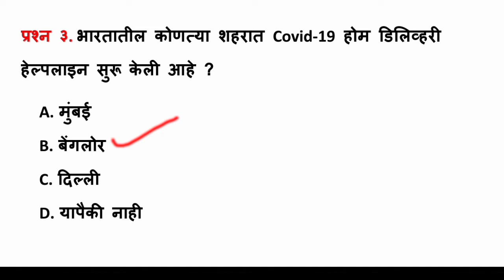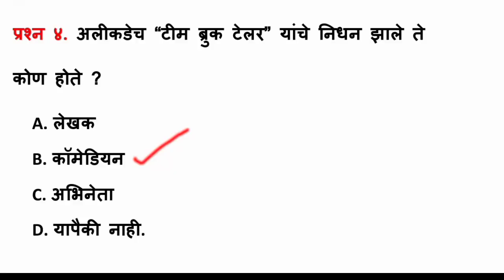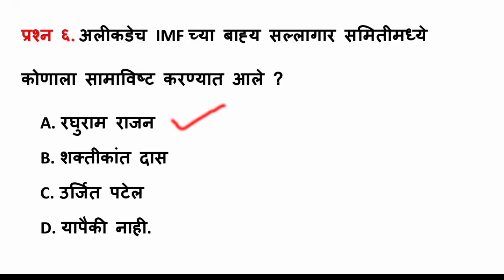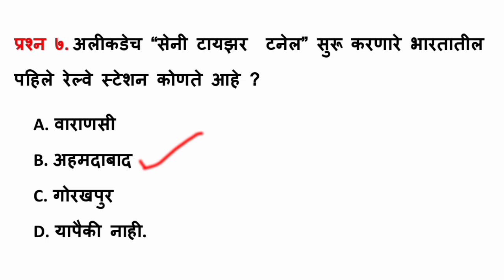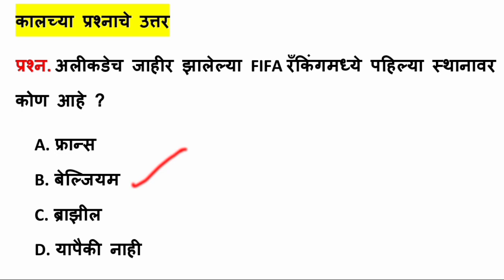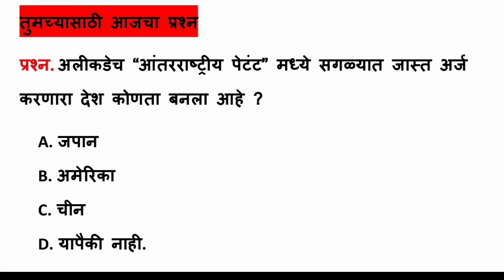15 April Current Affairs In Marathi | Mpsc Chalu Ghadamodi | १५ एप्रिल २०२० चालू घडामोडी PSI STI ASO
15 April Current Affairs In Marathi | Mpsc Chalu Ghadamodi | १५ एप्रिल २०२० चालू घडामोडी PSI STI ASO

१५ एप्रिल २०२० चे सगळे महत्वाचे प्रश्न खालील पीडीएफ मध्ये आहेत .

current affairs 2018 in marathi pdf,
current affairs in marathi 2019 pdf,
current affairs in marathi 2019 question answer,
mpsc current affairs 2018 pdf,
chalu ghadamodi 2019 marathi,
chalu ghadamodi 2020,
chalu ghadamodi 2020 marathi,
how to study current affairs for mpsc,

chalu ghadamodi 2019 pdf,
chalu ghadamodi 2020,
chalu ghadamodi 2018 marathi

chalu ghadamodi 2019 marathi pdf,
chalu ghadamodi 2019 pdf marathi download,
chalu ghadamodi 2019 marathi question and answer,
achha chalu ghadamodi,
2018 chalu ghadamodi,
chalu ghadamodi 2020 marathi pdf,

चालू घडामोडी 2020 pdf download,
चालू घडामोडी 2018 pdf file,
चालू घडामोडी २०१९,
चालू घडामोडी महाराष्ट्र,
चालू घडामोडी 2018 महाराष्ट्र,
चालू घडामोडी 2019 महाराष्ट्र,
चालू घडामोडी 2019 मराठी,
चालू घडामोडी 2018 PDF Download,
चालू घडामोडी 2019 महाराष्ट्र PDF,
चालू घडामोडी 2019 प्रश्न उत्तर,
चालू घडामोडी 2019 PDF Download,

Which is highest post in MPSC?
What is MPSC exam for?
How difficult is MPSC?
What post comes under MPSC?

mpsc advertisement,
mpsc syllabus,
mpsc 2020,
mpsc advertisement 2019,
mpsc advertisement 2020,
mpsc hall ticket